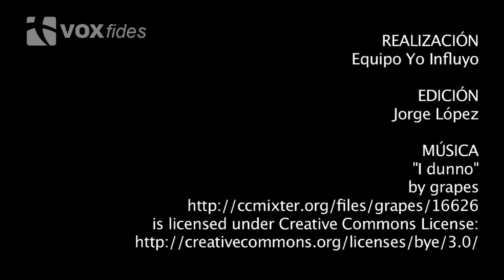Francisco: Familias numerosas no son la causa de la pobreza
En su audiencia este 21 de enero, el Papa recordó su reciente viaje a Sri Lanka y Filipinas. Condenó el uso de la religión para justificar violencia.